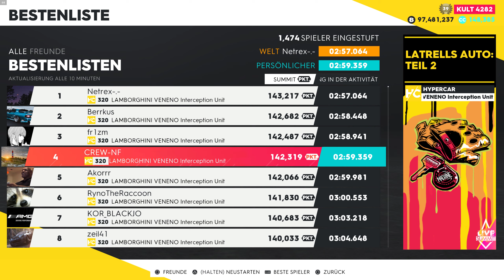The Crew 2 Cityscape Summit HC Latrells Auto: Teil 2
HC Lambo Veneno Interception Unit
Logitech G29
No Clutch, solo run
Time: 02:59.359
Just fur fun